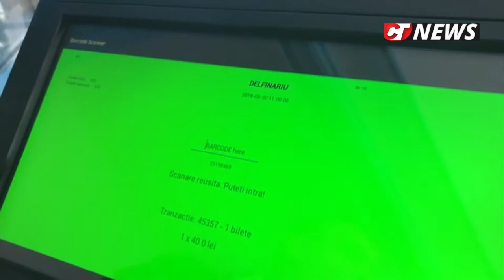CTnews.ro | Sistem nou de acces la Delfinariul Constanța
Sistem nou de acces la Delfinariul Constanța.